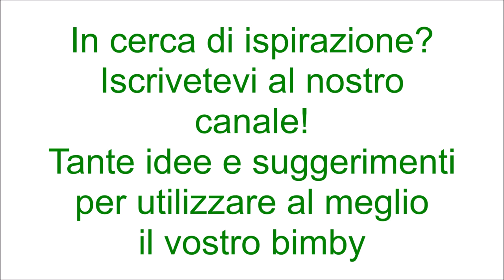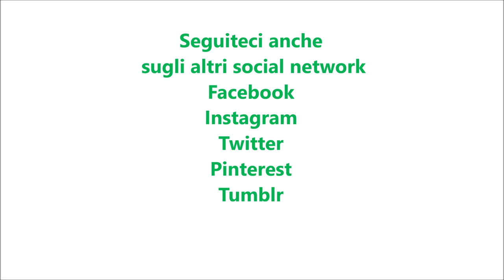Ceci in umido per bimby TM6 TM5 TM31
Ingredienti:
400g di ceci secchi ammollati in acqua fredda per 12 ore
1 litro di acqua tiepida
100g di pomodorini
1 spicchio d'aglio senz'anima
1 scalogno o mezza cipolla
60g di olio e.v.o.
2 cucchiaini di dado vegetale bimby
1 rametto di rosmarino
2 carote tagliate a pezzetti